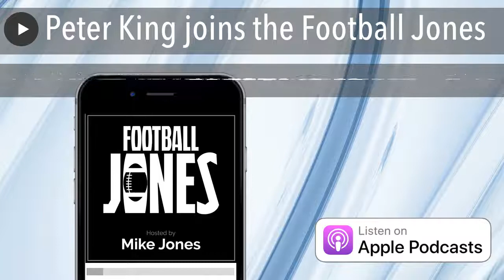Peter King joins the Football Jones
Legendary football columnist Peter King joins Mike to discuss the league at the halfway point of the season and discuss the one season he covered that stood out as the most unusual even compared to the 2020 Covid year.